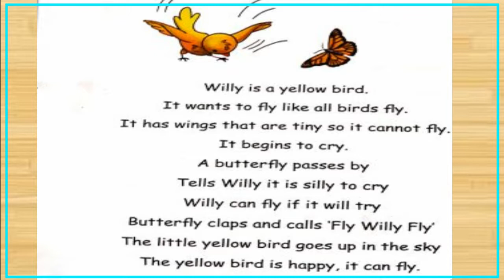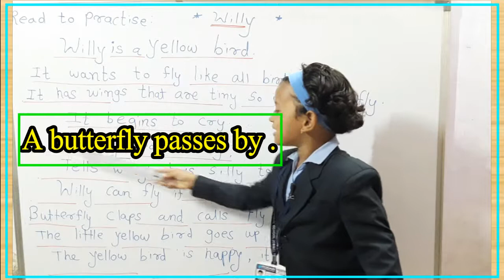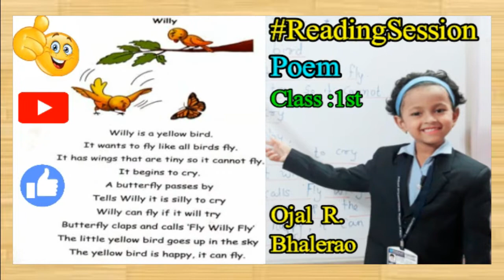ojal's Poem ReadingSession : SYMPHONIC: CBSE Board: Class:1st podarInternationalSchool 👩‍💻🗝👸😍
ojal's ReadingSession Poem: SYMPHONIC: CBSE Board: Class:1st